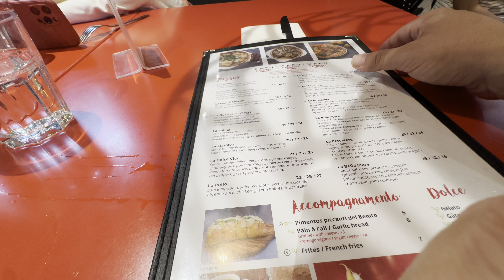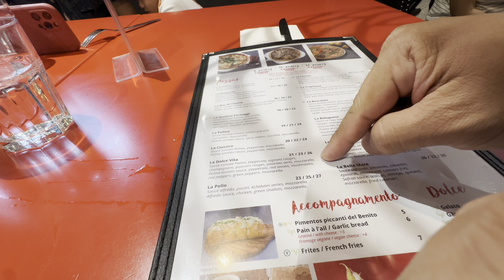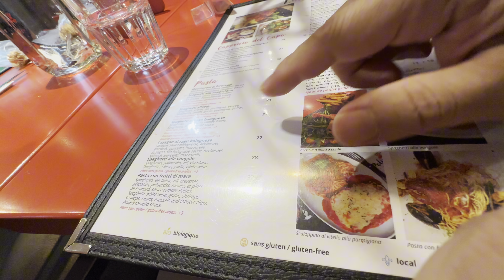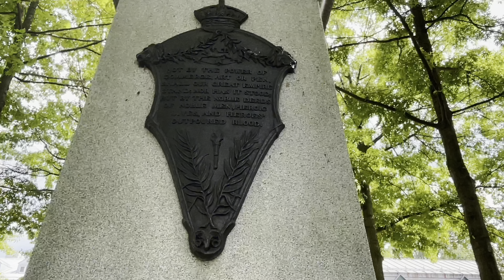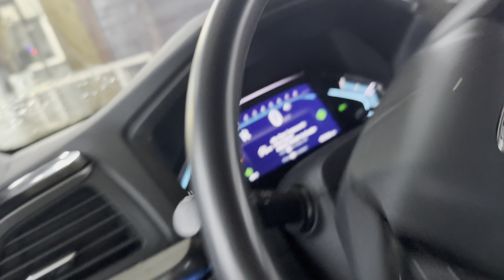Long rong phố cổ, tiếp tục ăn ăn ăn